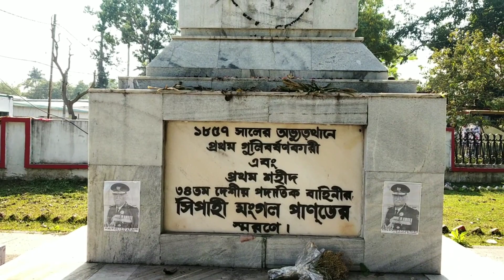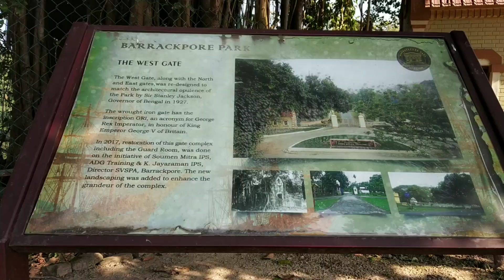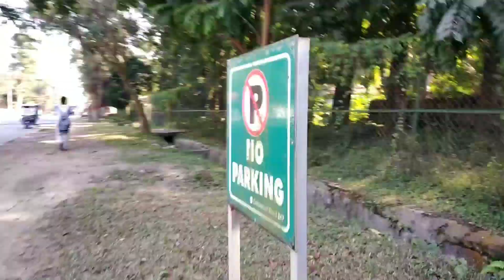Mangal Pandey Park || Mangal Pandey Saheed Asthal Barackpur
Hello Dosto main Is Video Me Aap Log Ko Barrackpore Mangal Pandey Park Or Jaha Mangal Pandey KI Phansi Hui Thi Wo Place Dikkaya Hu  To Video Last Tak Jaroor Dekhe

Hello guys welcome to my youtube Gp Vlogs
You can watch here  Life Style Unboxing, and
Traveling Video

Your quiries :-
1)Mangal pandeybPark tour2022

3)Barrackpore Mangal Pandey Saheed Sthal

4)Barrackpore Tour 2022

5)